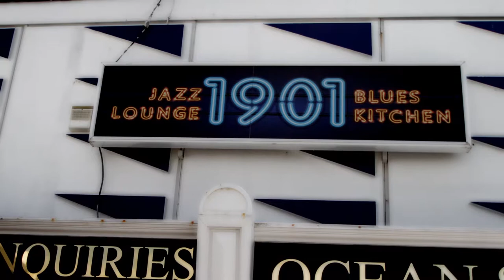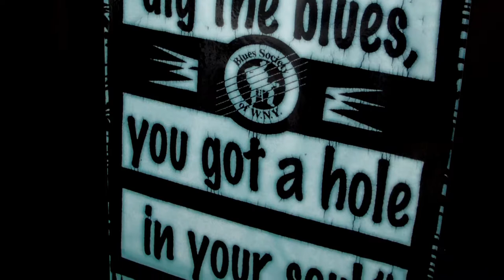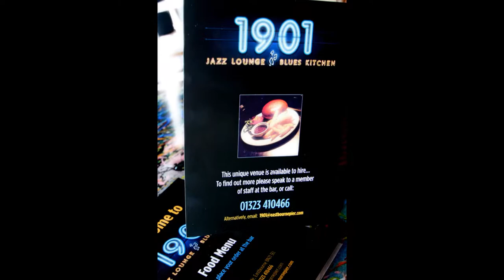1901 Jazz n Blues Bar, Eastbourne.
1901 Jazz n Blues Bar, Eastbourne. Planning of the MDBB South Coast Tour making progress - keep your mobile handy Ian Music recorded at the Amber Lounge, Chester. Video edit/photography by Neil G.